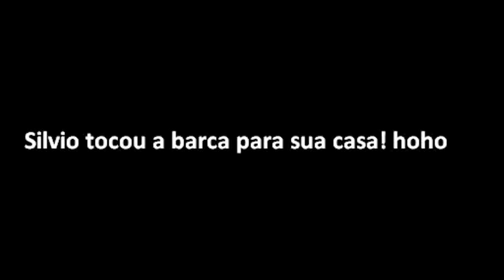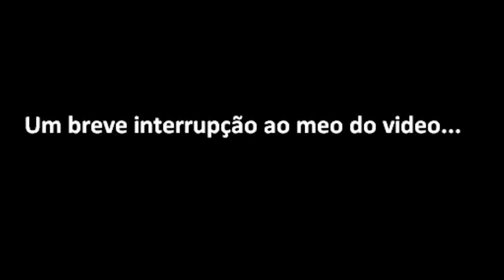silvio santos com setubal